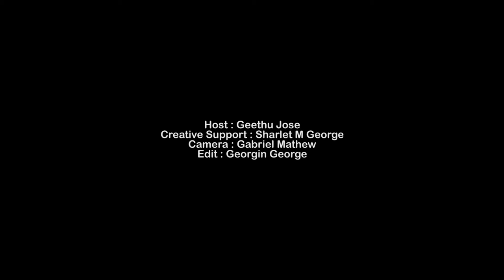NERKAZCHA | EP- 21 | MVTV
Presentation : Geethu Jose
Concept & Script : Sharlet M George
Camera : Gabriel Mathew
Edit : Georgin George